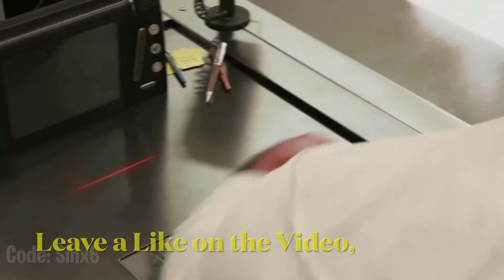Fortnite X Scream, Trailer Reversed.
Hey Guys Gamers Union Back Here with another Video,and todays Video is going to be on,Fortnite X Scream, Trailer Reversed.Let’s get 20 👍 for this Video, Don’t forget to leave a 👍 Like on the Video, Subscribe if you are new to the Channel, Turn on the Bell for Daily Gaming Videos, Share it with all your Friends.

EpicPartner Use my Support a Creator Code GAMERS-UNION In the Item Shop, please and Thank You. When you use my Support a Creator Code or Link, In the Epic Games Store. I receive Money from those Purchases.